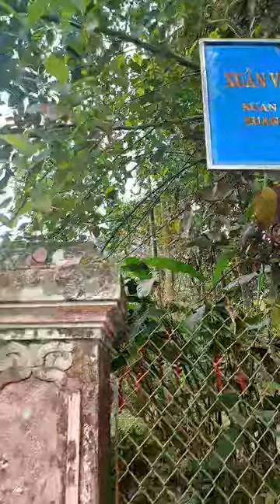Rickshaw or Pedicap ?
Ever dreamt of embarking on a soul-stirring journey through the heart of Vietnam, delving deep into its landscapes, vibrant events, and the incredible tapestry of its people? Look no further, for you've stumbled upon the ultimate gateway to the wonders of Vietnam! Our channel, a haven for the curious souls, invites you on an odyssey that transcends the ordinary. Picture this: immersing yourself in the warmth of local hospitality, relishing farmstay experiences amidst lush greenery, guided by knowledgeable tour companions, savoring the tantalizing delights of foodie tours, and diving into adrenaline-pumping adventures that redefine the meaning of thrill. But it's more than just travel; it's a transformative journey, a road to revival that we embark upon together. Through the lens of our camera, you'll witness the essence of Vietnam unfold, all from the comfort of your home. Join us on this enchanting odyssey, let the flavors, colors, and stories of Vietnam inspire you. Be awake in your own life, find the world at your doorstep. Are you ready to embark on this extraordinary adventure?